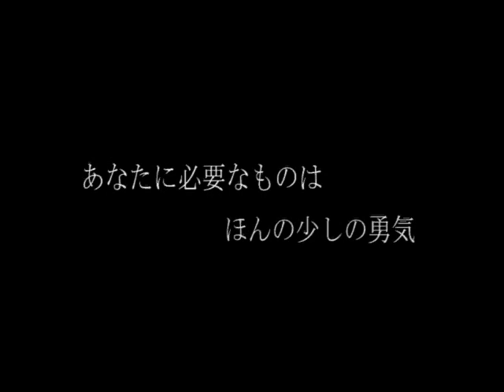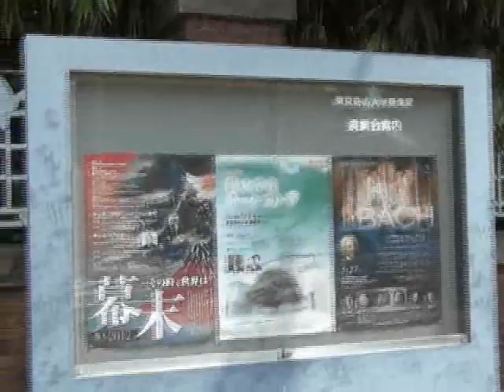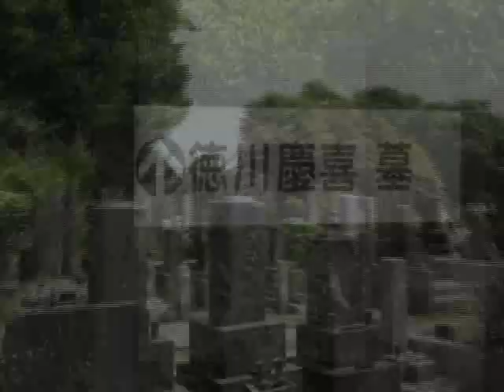DO ART !! vol.60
DO ART!! presented by Project「M」
2012年6月配信分